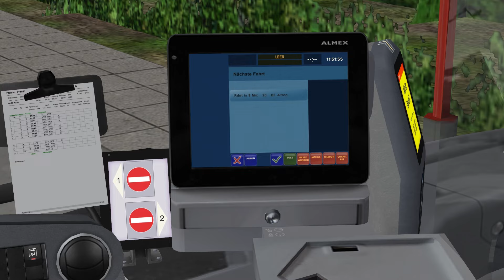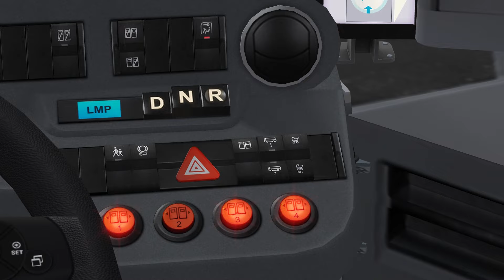OMSI 2 Add-on Hamburg Linie 20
Welcome back to Germany s harbor city. With this add-on, you will receive the newest electric articulated transit bus of HOCHBAHN and metro bus line 20 from Altona station to Rubenkamp.

Every owner of add-ons Hamburg Day and Night or Hamburg HafenCity will automatically receive all previous routes seamlessly integrated into the new map. You can use all 5 bus routes and both depots without switching maps.

Also included are authentic time tables and duty rosters as well as adapted ticket fares to 2021.

Another mode of transport which is now a daily sight in Hamburg is also introduced with this add-on: the electric scooter.

If you would like to help me out please consider donating

Omsi Websites

My Rig
Processor: Intel(R) Core(TM) i7-10700KF CPU @ 3.80GHz
Installed Memory (RAM):  32.00GBB
System type: 64-Bit Operating System
HDD: 1TB SSD & 500gb SSD
Graphics Card: NVIDIA  GeForce  RTX 3070 8GB